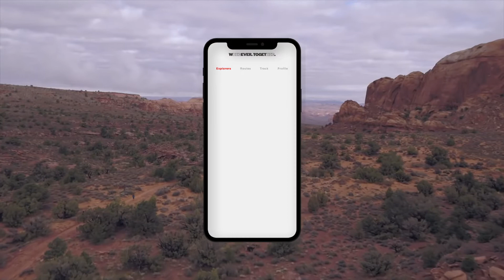Miami Ad School - One Show - The North Face